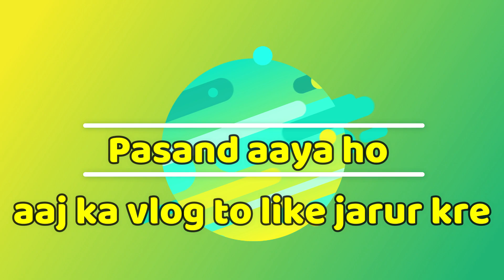🥺 बहुत बड़ी दुख की बात है 😥 रो पड़ी जेठनी जी😭बैग लगा लिया जाने की तैयारी हो गई😱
देवर भाभी ने लगाया बिस्तर

My Instagram Id Link 👇
youtube priyanka patkar

Any Business Partnership Related Query